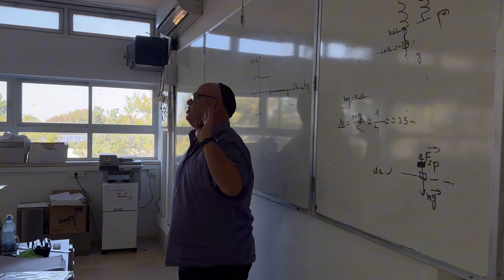Учись в Израиле в школе Кфар Ярок!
Учиться по НААЛЕ —

Ты тоже можешь учиться в Израиле!
Программа НААЛЕ дает шанс подросткам с еврейскими корнями со всего мира получить среднее образование в престижных израильских школах. Интернациональная атмосфера, полное субсидирование обучения от государства Израиль, качественное образование и полные впечатлений и эмоций 3-4 учебных года — все это вас ожидает в НААЛЕ. Оставляйте заявку на программу на нашем сайте, это бесплатно.

Ищите нас в соц. сетях!